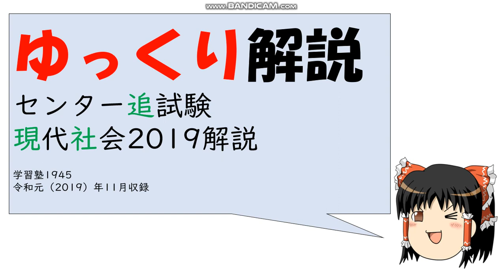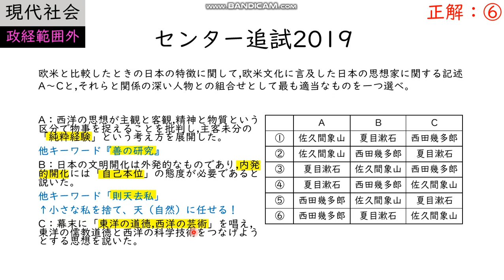日本の思想家の問題/センター現社追試2019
中学公民動画再生リスト（大学入試以前の話）⇒

センター現社・政経2016以降の過去問解説⇒

‹ネタバレ注意！！台本›

どうも、学習塾いちきゅよんごうです。よろしくお願いします。今回の問題は、コチラ、政経範囲外の問題なので、政経選択なら飛ばしましょう。それ以外の人は、一時停止をして、やってみてください。では、正解です。正解は、６です。じゃあ、確認をします。今回は、日本の思想家の話です。ゲンシャの問題なら、基本キーワードで得点していきます。まず、Aですが、Aは純粋経験がキーワードです。これを見たら、西田幾多郎だと思ってください。西田は、別の年にも出てましたね。善の研究という西田の著作も、西田ワードとしておさえましょう。次に、Bですが、内発的開化とか、自己本位がキーワードなのは、夏目漱石です。夏目は、明治時代の文明開化は、外国の圧力があっての開化だから、ガイハツ的だとして批判し、内発的なものが必要だといいました。そして、他人に依存しない自己本位の立場をとります。また夏目は、ソクテンキョシの考えだったことも、知っておきましょう。で、最後Cですが、東洋道徳、西洋芸術というキーワードから、佐久間ショウザンですね。ここの芸術というのは、アートというより、科学技術、テクノロジーのことです。ということで、Aが西田、Bが夏目、Cが佐久間なので、６が正解となります。話は以上です。最後まで聞いてくれて、ありがとうございました。